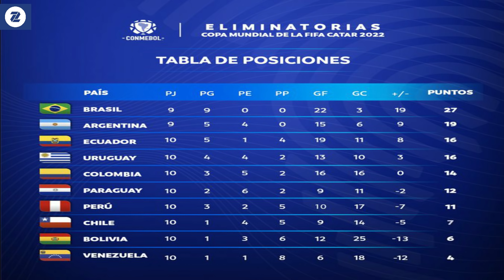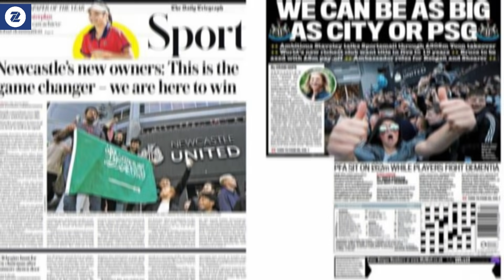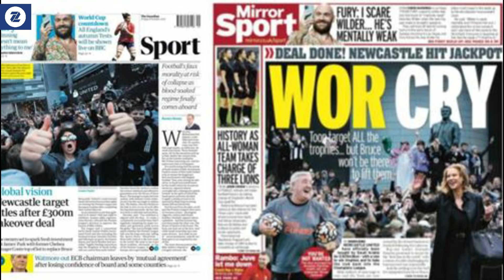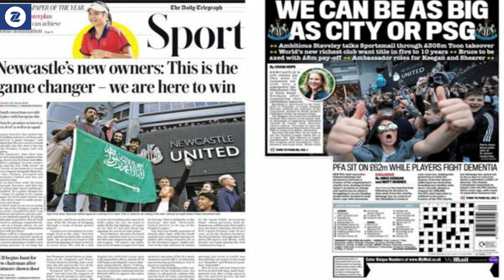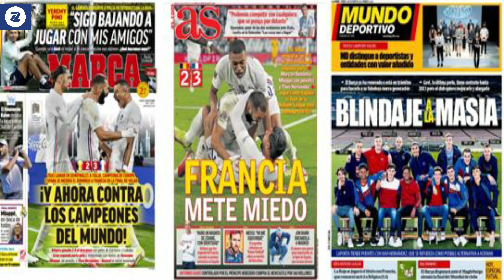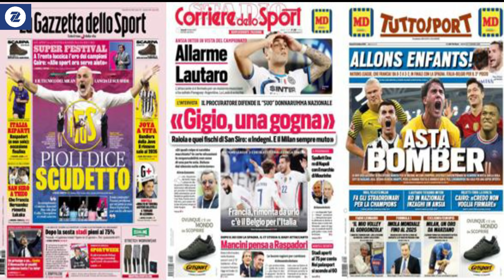WARGESYADA France lama faceesan karo, New Castle maxaa u qorsheesan, Liverpool oo Asensio qadaneyso